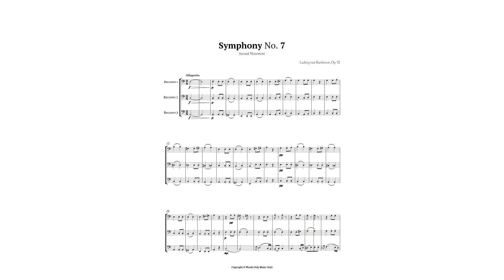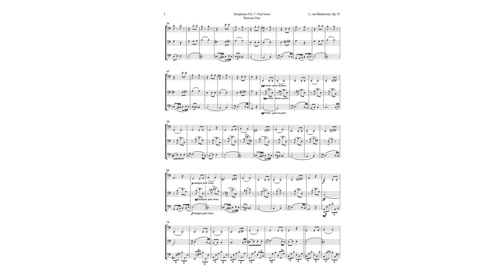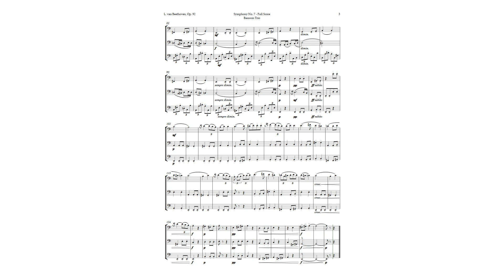Symphony No. 7 by Beethoven for Bassoon Trio | SHEET MUSIC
This video shows a Bassoon Trio arrangement of Beethoven’s Symphony No. 7 in A major Op. 92, second movement Allegretto. This is a beautiful and solemn piece of music that resembles a funeral march. The arrangement keeps the original characteristics of the work, but changes the key to make it more comfortable for the instruments. This is a perfect piece for young music students who want to learn symphonic music in a challenging and rewarding way. It can also be used by professional musicians for recitals, repertoire, academic presentations and didactic material. The video provides some background information and analysis of the piece, as well as its historical and cultural significance. You will also learn how this piece was featured in the movie Knowing, starring Nicolas Cage. Enjoy this masterpiece of classical music and discover more about Beethoven’s genius and style.